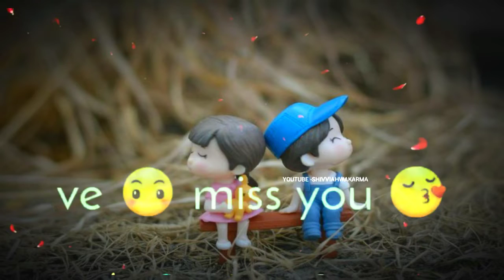Ve miss you inna sara status